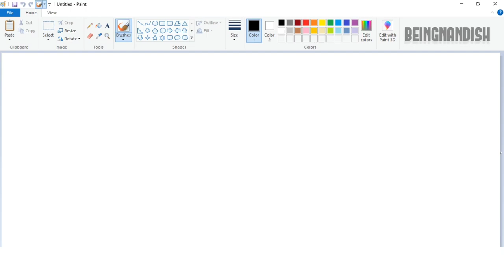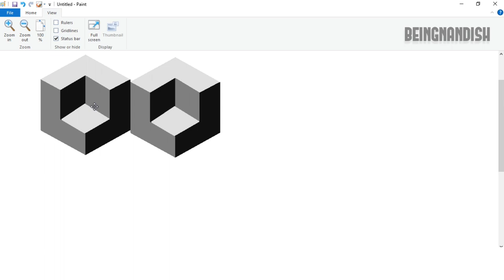How to draw 3D Illusion Background in computer using Ms Paint | 3D Illusion Art Drawing.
In this video I will show you how to draw 3D illusion art on your computer using Ms Paint in easy steps.